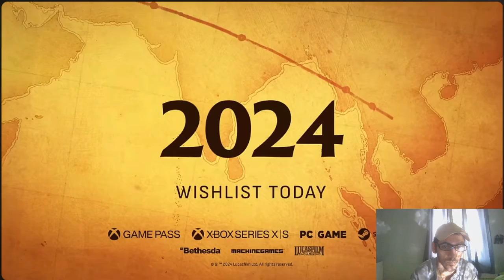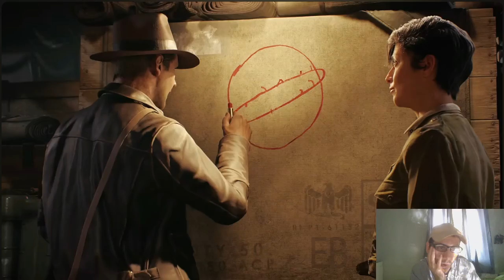Official Gameplay Reveal Trailer: Indiana Jones and the Great Circle REACTION XMANDRE DIMPLE SHOW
🎮 Indiana Jones and the Great Circle Gameplay Reveal Trailer Reaction 🎮

Welcome back, adventurers! In this video, join me, Xmandre Dimpel, as we dive headfirst into the exciting world of Indiana Jones and the Great Circle. Today marks the official gameplay reveal trailer, and I'm beyond thrilled to share my live reactions, thoughts, and insights with all of you!

🕹️ Game Overview:
Indiana Jones is back, and this time he's embarking on a thrilling adventure in the Great Circle. As the gameplay unfolds, we'll witness the iconic archaeologist facing new challenges, solving puzzles, and, of course, escaping danger. Let's analyze the details, speculate on the storyline, and see what surprises the developers have in store for us.

🤔 Initial Impressions:
Join me on this rollercoaster of emotions as I react in real-time to the gameplay reveal. From jaw-dropping moments to nostalgic nods, I'll share my initial impressions and discuss what has me excited about this upcoming title.

👾 Game Mechanics & Graphics:
One of the key aspects of any game is its mechanics and visual appeal. We'll break down the gameplay elements, discuss the controls, and take a closer look at the graphics to see how they contribute to the overall gaming experience.

🔍 Easter Eggs & Hidden Details:
Indiana Jones adventures are known for their attention to detail and hidden gems. Together, let's scour the trailer for Easter eggs, subtle hints, and any clues that might provide insights into the game's narrative.

🗣️ Share Your Thoughts:
After you've seen my reactions and analysis, I want to hear from you! What are your thoughts on the gameplay reveal? Are you excited about the return of Indiana Jones? Share your theories and expectations in the comments below.

If you enjoy this content and want to stay updated on all things gaming, make sure to like this video, subscribe to the channel, and ring that notification bell so you never miss out on future reactions and discussions.

Get ready for an adventure of a lifetime with Indiana Jones and the Great Circle! Let the countdown to release day begin!

1)This video has no negative impact.